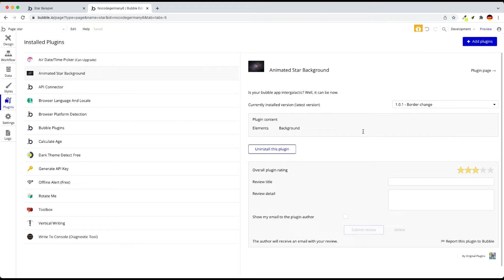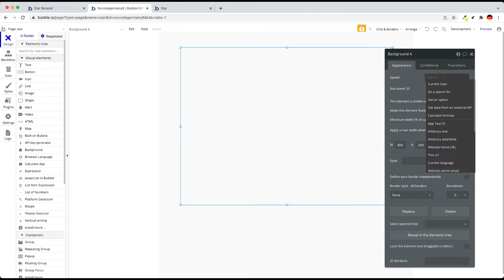Bubble.io Tutorial - Animierter Sternenhintergrund in Bubble entwickeln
In diesem Video lernst du wie du mit dem kostenlosen Animated Star Background von Original Plugins einen animierten Sternenhintergrund in Bubble entwickelst.

Kapitel:
0:00 Einführung
0:30 Installation Plugin Animated Star Background von Original Plugins
0:45 Setup
1:25 Preview